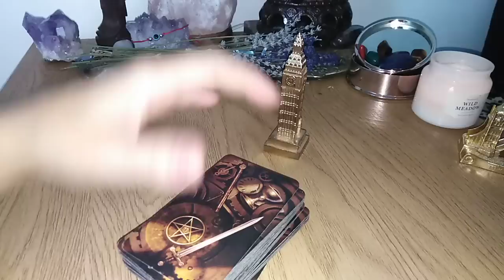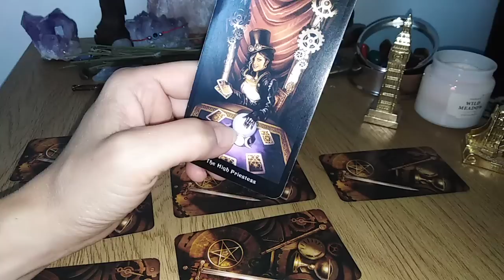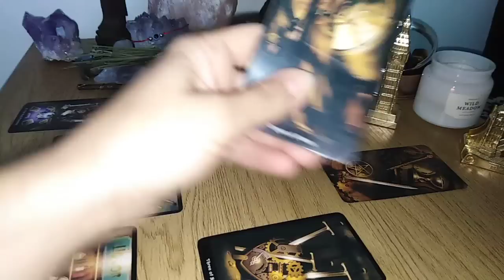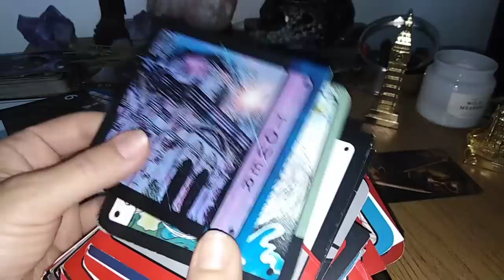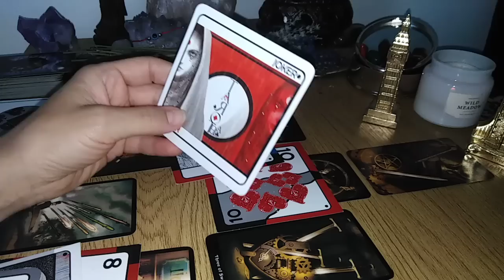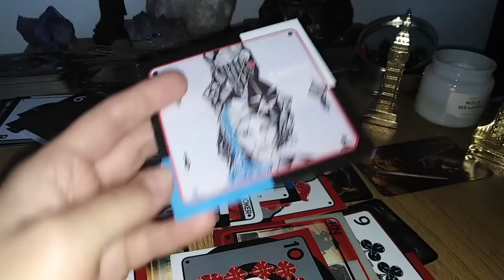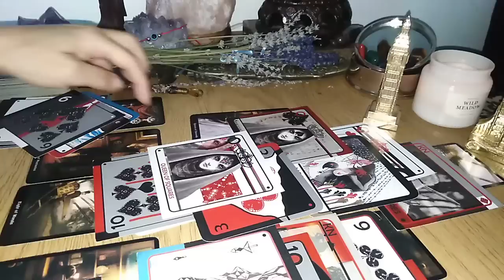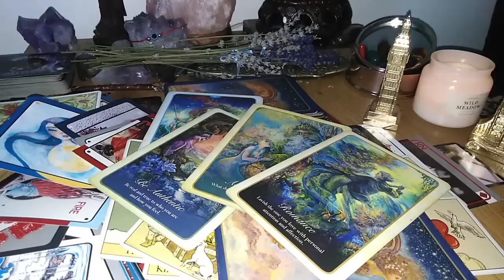SITUATIA / RELATIA DINTRE VOI 2 ACUM - LA ALEGERE - NR 3 - PARTEA A 2A